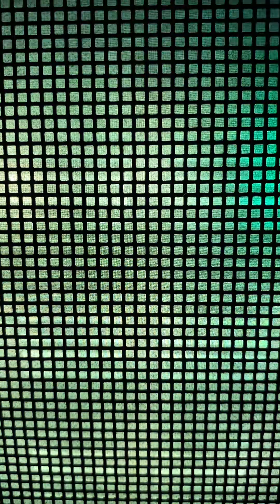Nhu vat Nang, TB : Vovinam